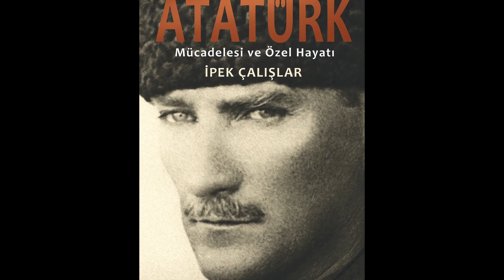Söyleşi: Hanedandan Bir Sultan / Sabiha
“Hanedan’dan Bir Sultan: Sabiha” söyleşisi, aynı adlı kitabın yazarı İpek Çalışlar, Sabiha Sultan’ın torunu Abbas Hilmi Osmanoğlu ve Osmanlı hanedanının günümüzdeki temsilcilerini bir araya getiriyor. Moderatörlüğünü tarihçi Teyfur Erdoğdu’nun yaptığı söyleşide konuklar; kuvvetli şahsiyeti, boyun eğmez tabiatı, güzelliği ve sadeliğiyle nam salmış, kendi dönemine ve çevresine göre aykırı bir portre çizen Sabiha’nın hayatını dönemin sosyal ve siyasi olaylarının penceresinden aktarıyor.

Sultan Vahdettin’in kızı Sabiha Sultan, en çok, Mustafa Kemal Paşa’nın evlenme teklifini reddetmesiyle tanınıyor, ancak onun hayatını ilginç ve benzersiz kılan başka unsurlar da var. Hanedanın özel hayatı düzenleyen kurallarına isyan ederek kendinden dört yaş küçük kuzeni Şehzade Ömer Faruk ile aşk evliliği yapan, Milli Mücadele’ye katılmak için eşiyle birlikte başvuruda bulunan, Cumhuriyet’in ilanının ardından hanedanın sürgüne gönderilmesiyle sıkıntılarla dolu bir hayat süren Sabiha Sultan sürgünde neler yaşadı, İstanbul’a nasıl döndü, Cumhuriyet hakkındaki görüşleri nelerdi? Çekimleri YapıKrediKültürSanat - Loca’da yapılan söyleşide aile üyelerinin aktardığı tanıklıklar ve hatıralar bu sorulara ışık tutuyor.